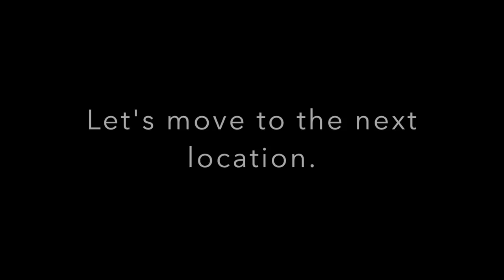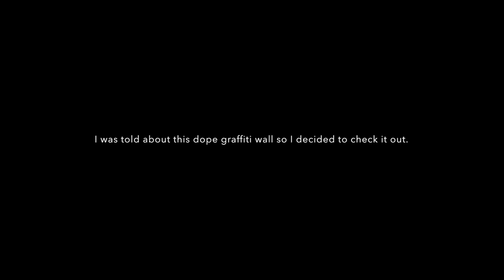Canon6D Canon 135mm F2 Tamron 85mm F1.8 Coca Cola Photoshoot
Soda photoshoot using coca cola and jones soda. This shoot turned out great b/c of awesome weather which is rare this time of year in Washington. I am getting better with the video but still have a long way to go. I appreciate constructive criticism along with comments on things you did like.